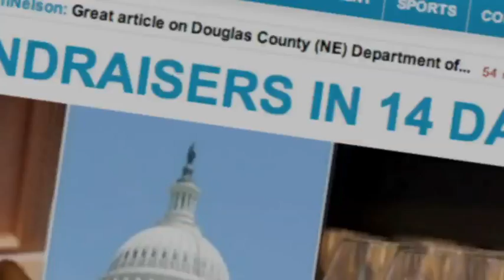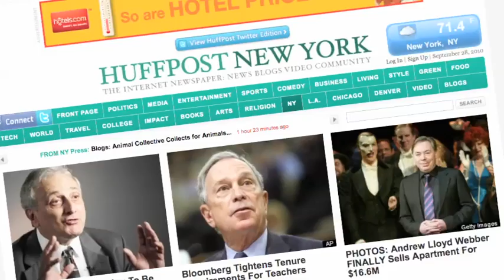TimesCast - September 28, 2010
Voter frustration in Ohio and Brian Stelter and David Carr on the Huffington Post.